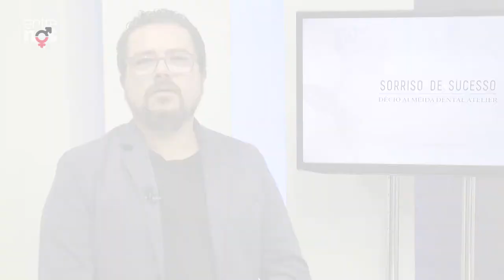Empreendedores mirins, Biscoitos Natalinos, Mamoplastia de aumento | Entre Nós 208